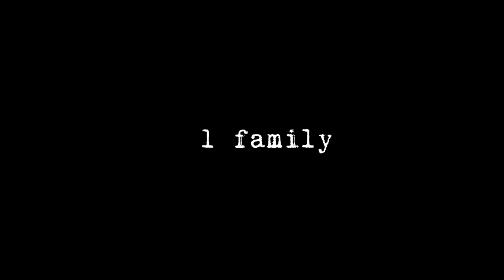tribute to castle || iridescent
A little late, but here is my tribute video to the show we all love: Castle.  Thank you for everything. We will remember you, always.